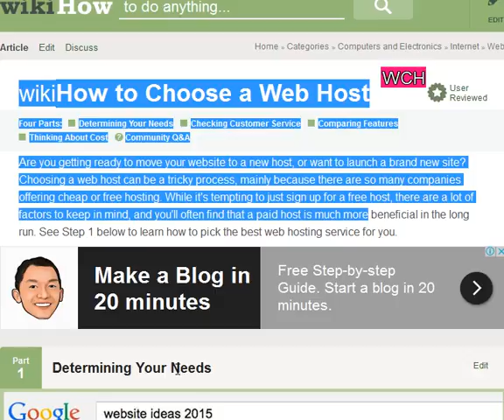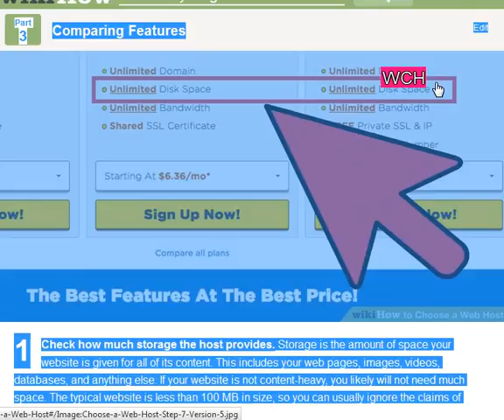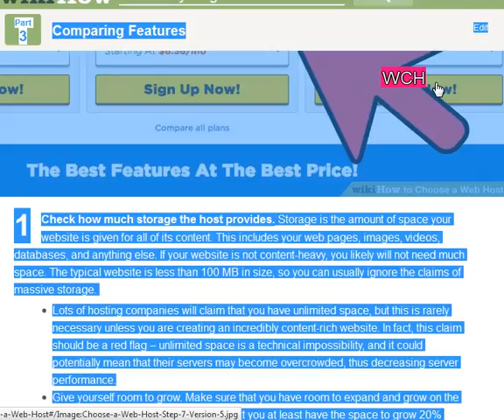Choose Web Host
what to look for in a web host ,
to transfer your website from your computer to a web server, what program would you need? ,
key factors to consider when choosing web server software ,
host my website free ,
importance of web hosting ,
evaluating web hosting services ,
how to find good web hosting ,
what is a web host ,